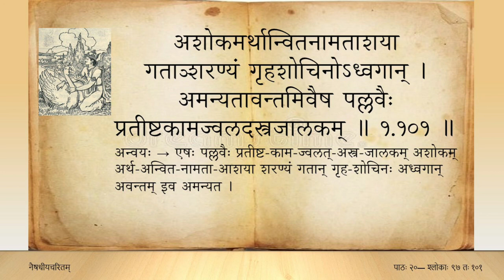नैषधीयचरितम् (Tamil) — सर्गः ०१ — पाठः २० — sl 97 to 101 (Naishadhiya caritam canto 1)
पुरा हठाक्षिप्ततुषारपाण्डुरच्छदा वृतेर्वीरुधि बद्धविभ्रमाः ।
मिलन्निमीलं ससृजुर्विलोकिता नभस्वतस्तं कुसुमेषु केलयः ॥ १.९७ ॥

गता यदुत्सङ्गतले विशालतां द्रुमाः शिरोभिः फलगौरवेण ताम् ।
कथं न धात्रीमतिमात्रनामितैः स वन्दमानानभिनन्दति स्म तान् ॥ १.९८ ॥

नृपाय तस्मै हिमितं वनानिलैः सुघीकृतं पुष्परसैरहर्महः ।
विनिर्मितं केतकरेणुभिः सितं वियोगिनेऽदत्त न कौमुदीमुदः ॥ १.९९ ॥

अयोगभाजोऽपि नृपस्य पश्यता तदेव साक्षादमृतांशुमाननम् ।
पिकेन रोषारुणचक्षुषा मुहुः कुहूरुताहूयत चन्द्रवैरिणी ॥ १.१०० ॥

अशोकमर्थान्वितनामताशया गताञ्शरण्यं गृहशोचिनोऽध्वगान् ।
अमन्यतावन्तमिवैष पल्लवैः प्रतीष्टकामज्वलदस्त्रजालकम् ॥ १.१०१ ॥